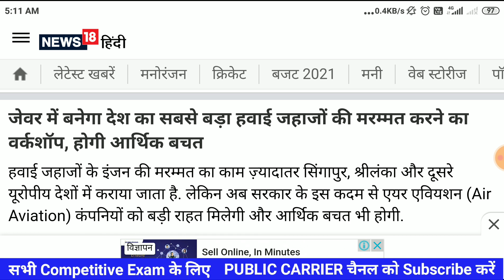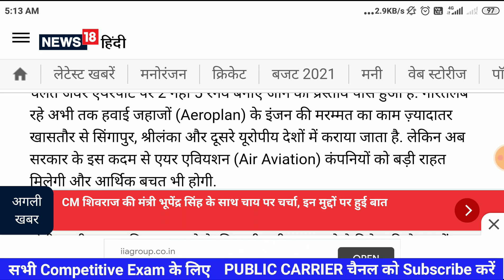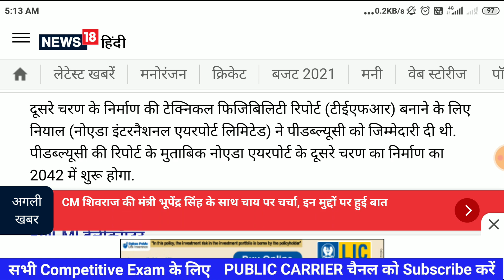जेवर में बनेगा देश का सबसे बड़ा हवाई जहाजों की मरम्मत करने का वर्कशॉप, होगी आर्थिक बचत दूसरे चरण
जेवर में बनेगा देश का सबसे बड़ा हवाई जहाजों की मरम्मत करने का वर्कशॉप, होगी आर्थिक बचत